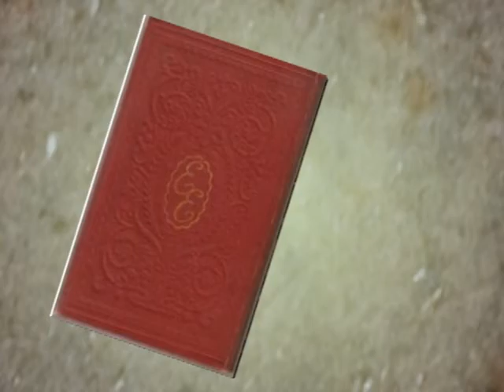Artes y Oficios Carlos Agudelo 2.mp4